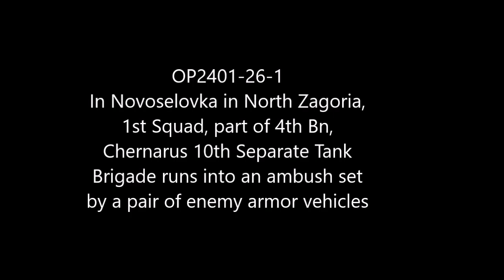Ambush in Pervyi Novoselovka: Chernarus Defense Forces Defensive Combat Operations in N. Zagoria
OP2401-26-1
1st squad, as part of a task force formed from 4th Bn, 10th Tank Brigade runs into a pair of enemy armor vehicles in the village of Pervyi Novoselovka in North Zagoria.

Mods used (Not a comprehensive list):

RHS GREF
CUP
TPW Mods
Project Opfor
Drongo's Command Enhancement
ASR AI3
Lambs Suppression
Russian Female Voice
Zephik Females
TGM Females
Bloodlust

Why Chernarus?